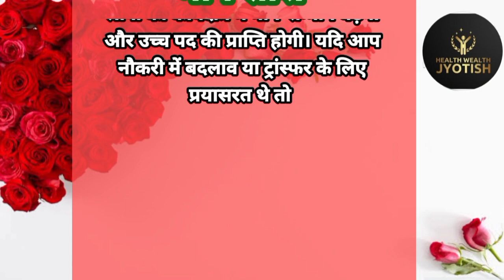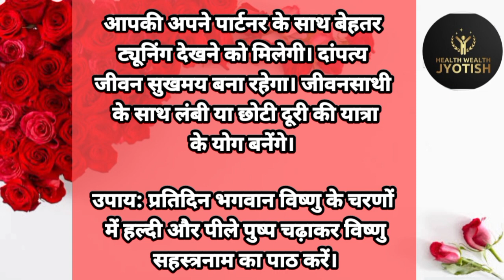12 राशियों का साप्ताहिक राशिफल#trendingvideo#Weekly Horoscope (28 Aug -03 Sept)weeklyrashifalinhindi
12 राशियों का साप्ताहिक राशिफल#trendingvideo#Weekly Horoscope (28 Aug -03 Sept)weeklyrashifalinhindi

Weekly Horoscope Saptahik Rashifal: weeklyrashifalinhindi#trendingvideos#videos

#12 राशियों का साप्ताहिक राशिफल 28 अगस्त से 3 सितबंर 2023 weeklyrashifal Weekly Horoscope#trendingvideo#yt

#28 Aug -03 Sept
सप्ताहिक राशिफल 28 से 3 सितंबर 2023#weekly rashifal in Hindi#saptahikrashifal2023#august rashifal#video

धनु राशि का साप्ताहिक राशिफल#Weekly Horoscope Saptahik Rashifal August 2023#rashifal#video

Dhanu Rashi saptahik rashifal
#28 August से 3 सितंबर 2023 saptahik rashifal

weekly rashifal in Hindi
Sagittarius rashifal
Sagittarius horoscope
धनु राशि
धनु राशि
धनु राशि सप्ताहिक राशिफल
#28 अगस्त से 3 सितंबर सप्ताहिक राशिफल धनु

rashifal Dhanu
saptahik rashifal Dhanu Rashi
Dhanu Rashi ka saptahik rashifal video
Dhanu Rashi ka weekly rashifal video